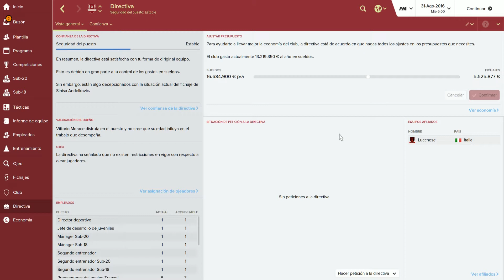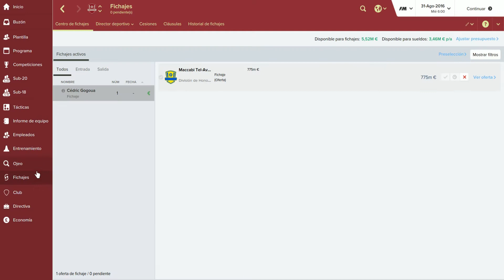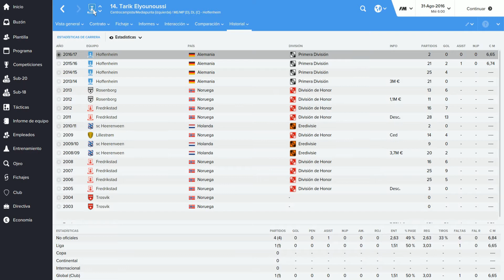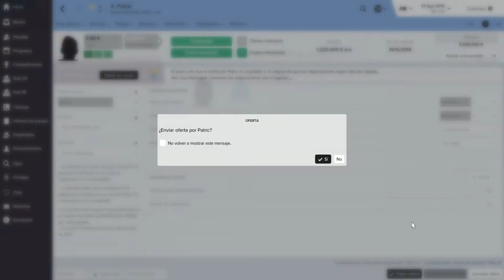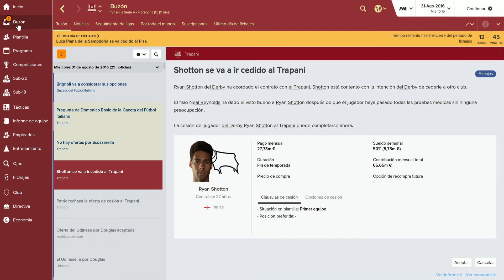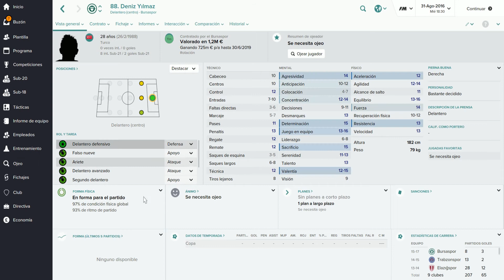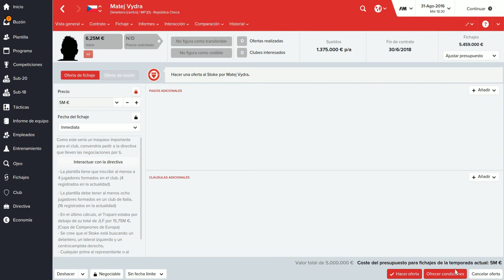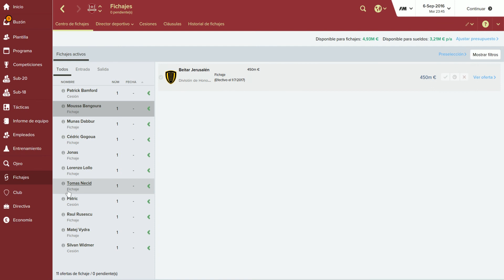NUEVO TRAPANI / EP. 9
Cogemos un equipo en el 2016, tenemos que crear una plantilla nueva y equilibrada... estamos preparados.

SKYPE : alone4play
STEAM: alone4play